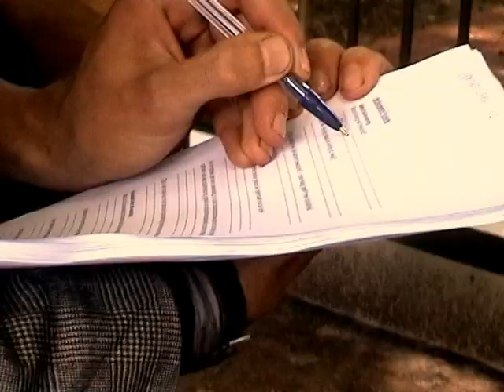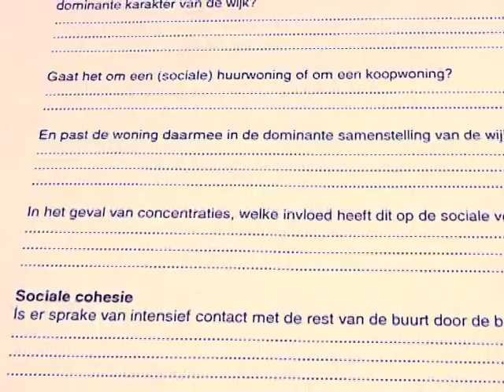Reageerbuis: Somewhere II Buurtinspectie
Somewhere II: Buurtinspectie

Minister Dekker (VROM) introduceert haar differentiatiebeleid waarbij dure woningen in arme buurten worden gebouwd. De krakers van "Woonstrijd 2005" inventariseert haar buurt om te zien of dat ook andersom kan.

Origineel geplaatst op: 16/08/2005